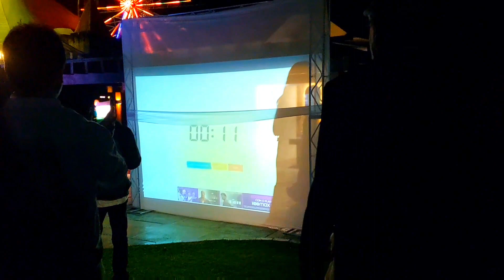Nosso 2023 começou assim ! 🐋Mily May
Um 2023 começando mutcho loco!